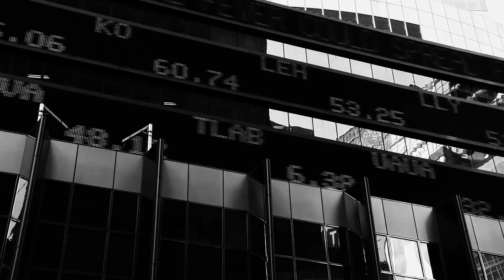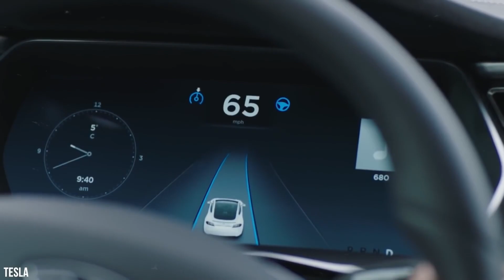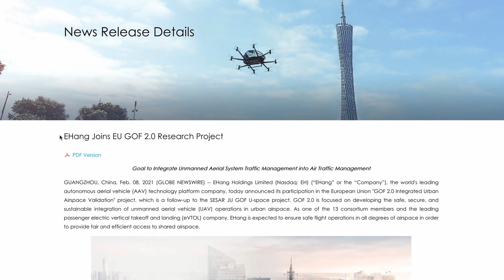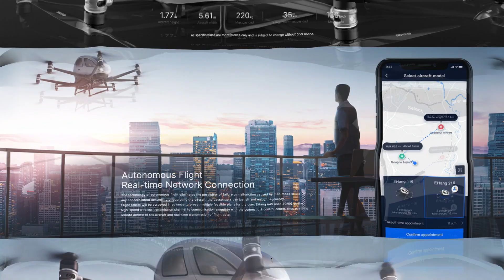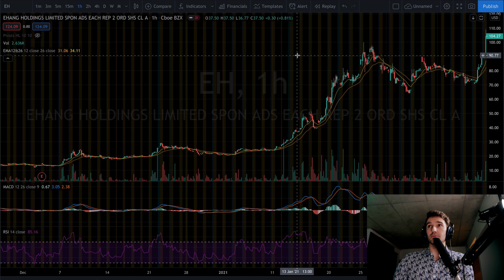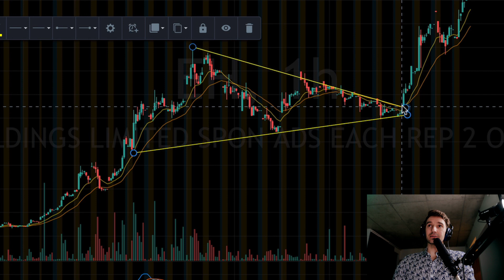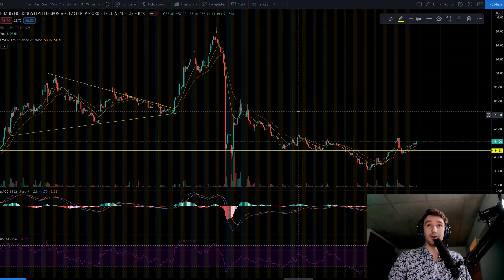IS EHANG THE TESLA OF AIRTAXIs❓ KNOW THIS ABOUT EVTOLs 🚀 EH stock analysis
IS EHANG THE NEXT TESLA OF AVIATION? In the extremely competitive space of EVTOL (electric vertical take-off and landing) air taxis, can Ehang Holdings (Stock ticker symbol: EH / $EH), it's a tough race. With American competitors like Joby Aviation, Wisk and Archer, and Germany-based Lilium, it's no easy fight. BUT as Ehang is LEADER in the space of commercial autonomous electric planes, can they execute at the level of Tesla. WHAT DO THEY NEED TO REACH TESLA LEVELS OF SUCCESS? With summarized hours of research here in this video. There also a suprise gem as how to be TOP DOG in the aviation...
 Ehang is geographically well positioned with to capitalize on the Chinese Greater Bay Area (near Hong Kong and Guangzhou in China). This is a HUGE competitive advantage in my opinion. Watch the video and let me know if you agree at the end.
Our favourite charting tool / Trading View /with free version / 30$ OFF for paid with the

Recommended platform for Canadian beginner investors: Wealth Simple | Get 10$ free when you sign-up with this

Danylo's favourite trading platform | QUESTRADE | get 25$ when you open an account